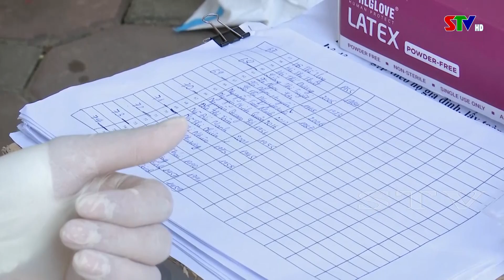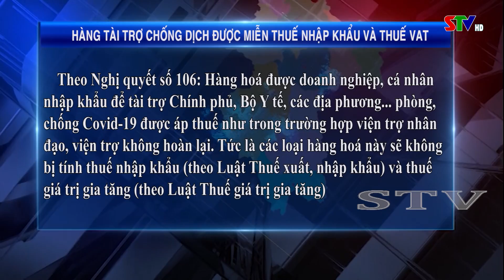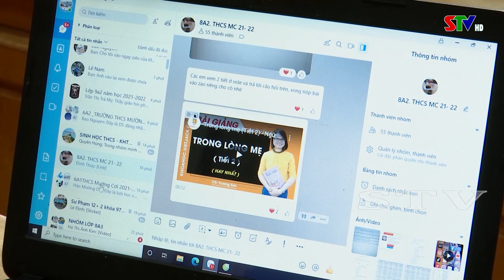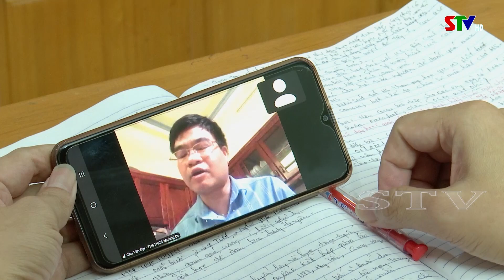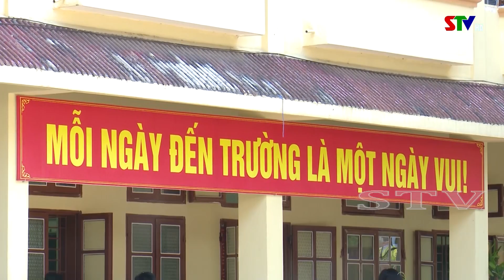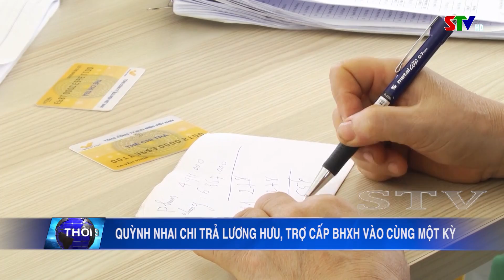Thời sự truyền hình trưa ngày 14/9/2021